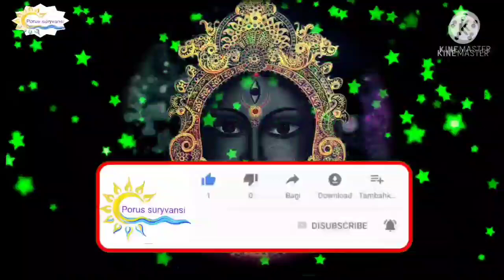नवरात्रि स्पेशल भगत N.11/गायक राम किशोर सूर्यवंशी/ए भैया चलो चले दर्शन कर्वे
सो संबंधित नए पुराने वी दोस्तों ऐसे ही फाग और भजन देवी जास जैसे वीडियो देखने और सुनने के लिए वीडियो को लाइक करें चैनल पर पहली बार आए हैं तो सब्सक्राइब करें और सुनते रहे फाग भजन राही कर्मा दिवारी देवी जस सेडियो नए और पुराने कवियों द्वारा गाए हुए प्रस्तुत हैं आपके लिए पोरस सूर्यवंशी यूट्यूब चैनल पर तो सब्सक्राइब करें और किसी भी भजन या वीडियो को मिस ना करें धन्यवादll पोरस सूर्यवंशी